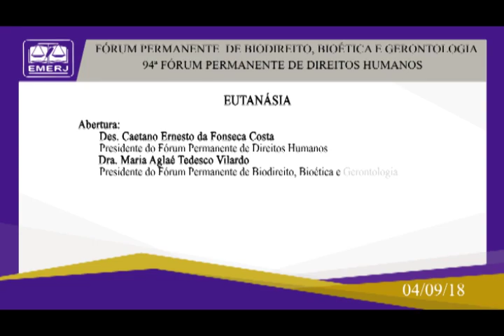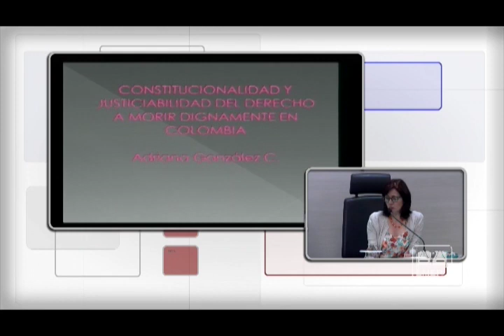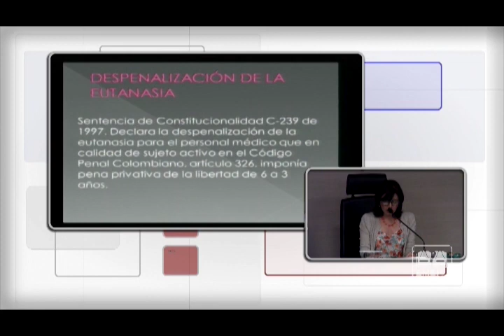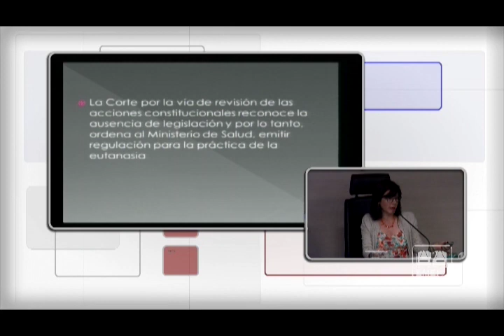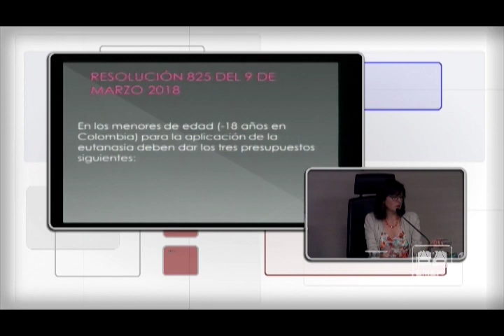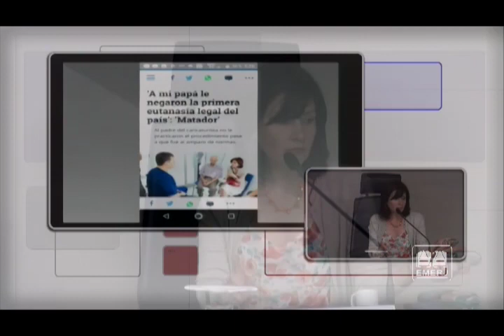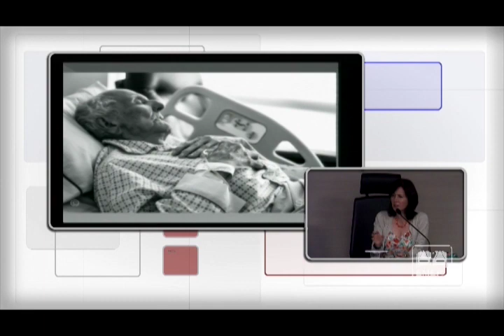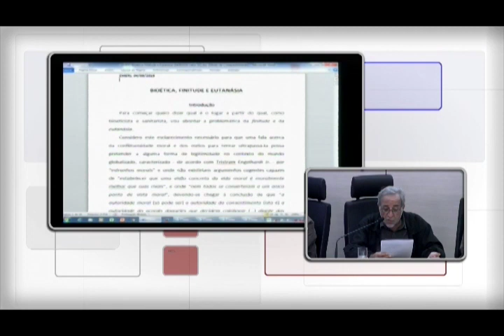04/09/2018 - Eutanásia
04/09/2018 - Eutanásia
Fórum Permanente de Biodireito, Bioética e Gerontologia e 94ª Reunião do Fórum Permanente de Direitos Humanos